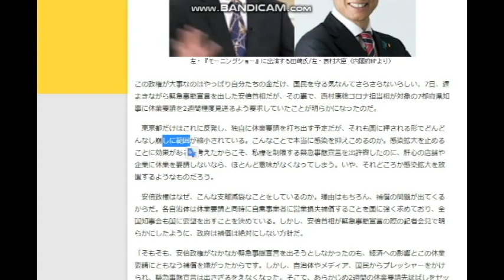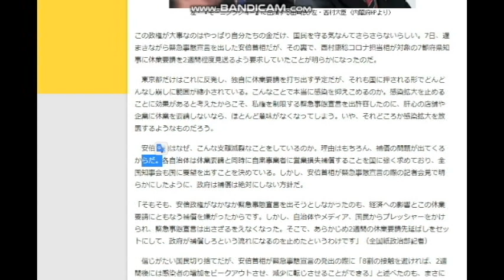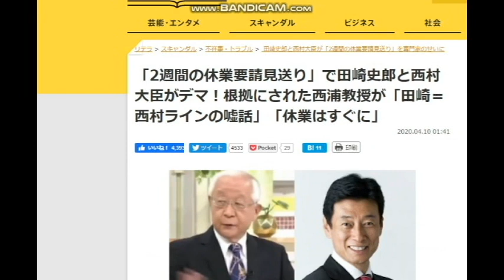【隠居TV】森友事件：安倍総理は財務省にツケ込まれているのか？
「2週間の休業要請見送り」で田崎史郎と西村大臣がデマ！根拠にされた西浦教授が「田崎＝西村ラインの嘘話」「休業はすぐに」

2020年4月20までの従来版「速稼塾」